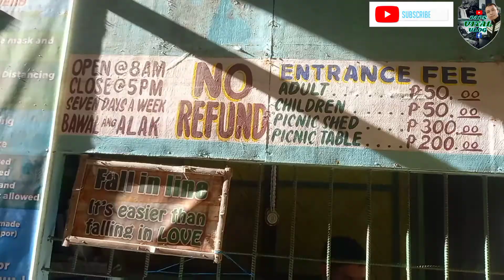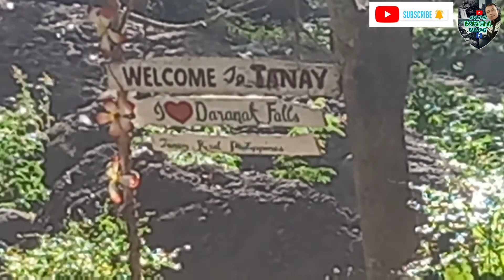DARANAK FALL'S So Clean So Good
Clean and Fresh Air
Travel Adventure to
Daranak Falls in Tanay Rizal